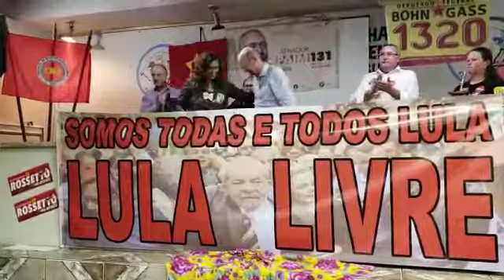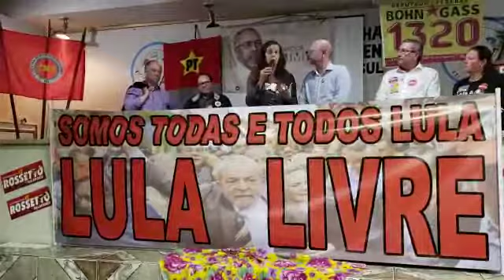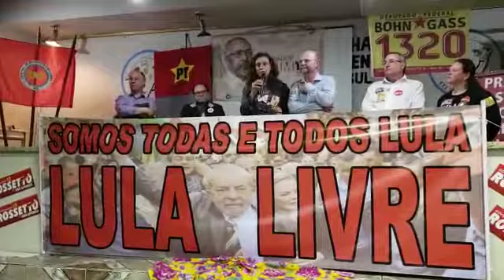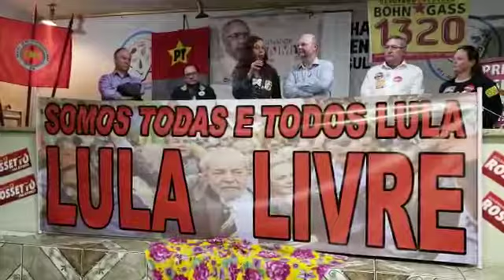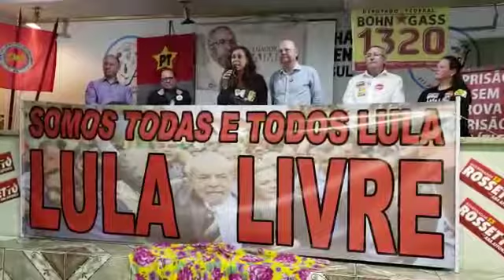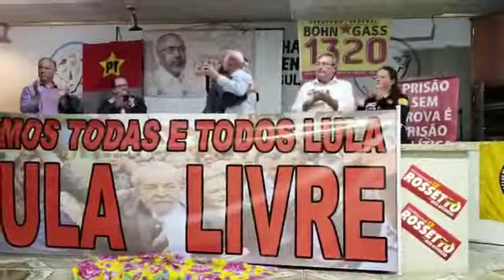Ela é de luta e tem coragem para enfrentar!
NÓS ESTAMOS CONSTRUINDO O INÉDITO-VIÁVEL A PARTIR DA SITUAÇÃO-LIMITE DO GOLPE NA DEMOCRACIA: O POVO BRASILEIRO VOLTAR AO PROTAGONISMO DE SUA HISTÓRIA

Ato de lançamento Elvino Bohn Gass Deputado Federal 1320 - Manifestação de Sofia Cavedon Deputada Estadual 13400

.. Resumidamente o que Sofia Cavedon representa me lembra uma frase do Leonardo Boff que diz: a gente tem que ter muita coragem, aliás, a gente tem que ter esperança, e a esperança tem duas matrizes básicas, a primeira é de ter capacidade de dizer não - rebeldia - e em segundo lugar ter coragem. E eu digo que a Sofia representa as duas: ela é de luta e tem coragem para enfrentar! - Elvino Bohn Gass - Deputado Federal 1320

.. eu sempre digo, não nasci corajosa... vim do interior e me tornei corajosa na construção do Partido dos Trabalhadores que permitiu que eu a tivesse... no estar junto.. a gente olha pro lado e vê que a gente está junto.

... e quem imaginava no Brasil, neste país profundamente autoritário, que tivéssemos o inédito viável de ter um presidente aprisionado politicamente a frente das pesquisas, puxando a mudança e encerrando o golpe que é isto que nós vamos fazer juntos/as...

.. conta comigo Elvino reeleito Deputado Federal com muitos votos, porque nós temos que continuar enfrentando para conquistarmos as mudanças que queremos fazer e que são muito mais profundas do que as já fizemos...

... aprendemos muito com o susto, com o retrocesso que o Brasil está vivendo e que nos dói a todos/as... e esta eleição é para mudarmos para mais fundo essa mudança e só vamos fazer isso juntos/as, com nossos mandatos, com Rossetto governador e um novo mandato de Lula...

.. viva a gente, a democracia, a soberania popular e o que estamos construindo junto. Lula Livre!